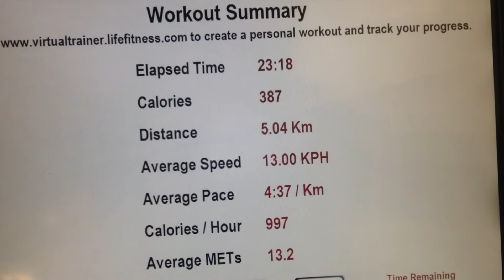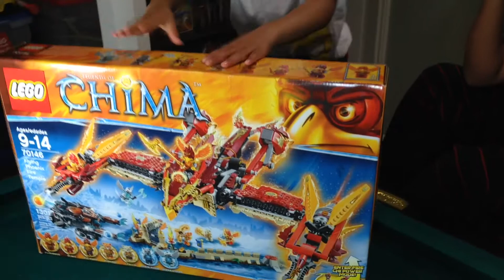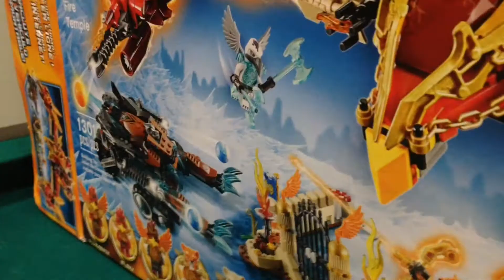Lego Deadpool - Daily VLOG #177 (July 20/15)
Tristan makes a Lego Deadpool figure, Tristan and Mason build Lego Chima sets.  Nik does his Monthly Lego Room Tour